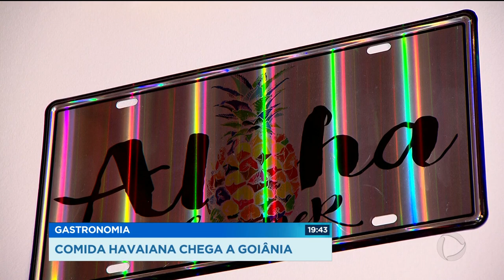GR - Gastronomia: comida havaiana chega a Goiânia - 27-07-2018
Você já experimentou comida havaiana? é uma culinária exótica, que mistura frutas, verduras e peixe cru. combina com o nosso clima. Dois restaurantes aqui de Goiânia já servem comida Hawaiana.